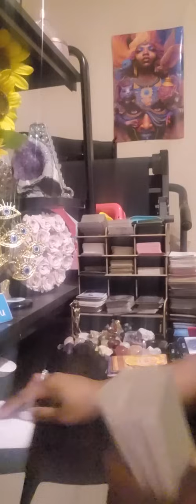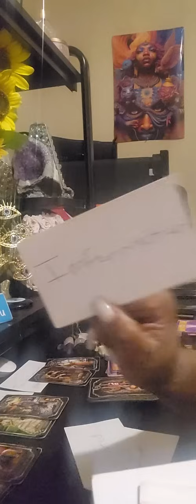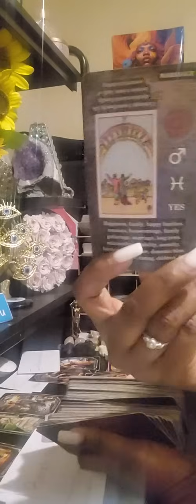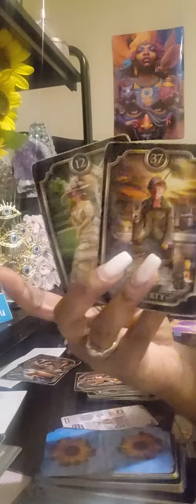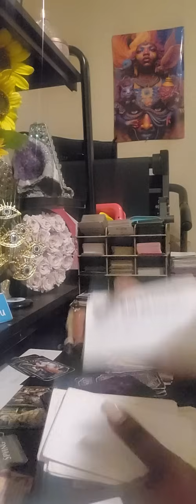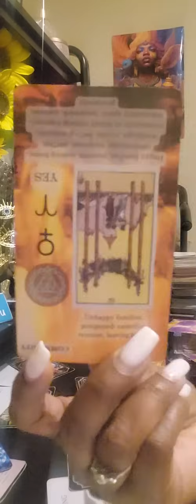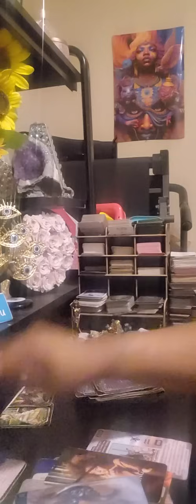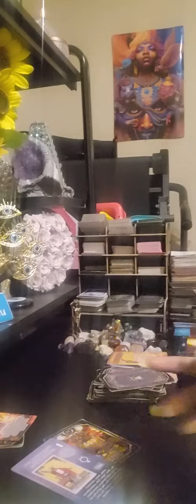Bad mistake to leave u out that will u expose some family secrets that were not supposed 2 get out